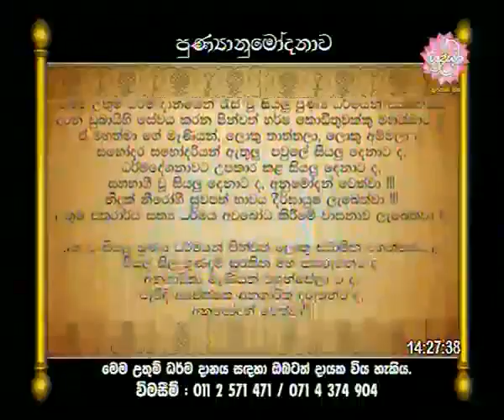Shraddha TV - අකාලික මුණිදහම් - 11-06-2015